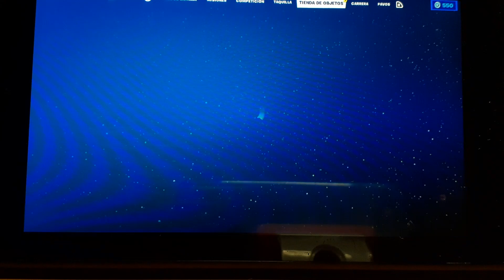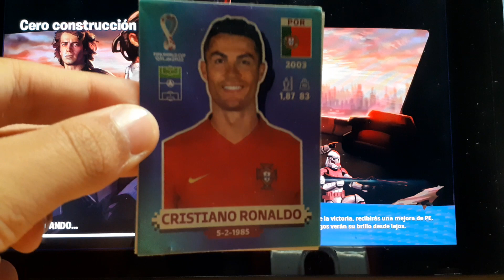intento ganar una partida con solo loot de star wars